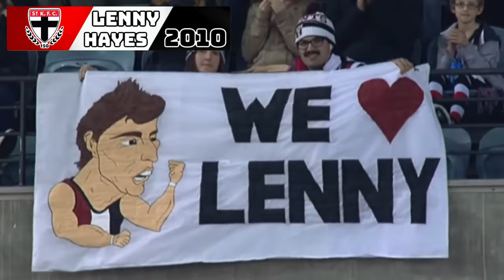Every AFL Teams Last Norm Smith Medallist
Teams Norm Smith Medal Winner
Password: Herveybay2024
$50 to be won!!! ^^^
Code: 160336
For any enquiries or questions, you can reach out by email.